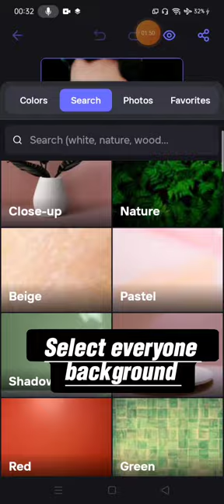Picture background remove and pictures change.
wasi Editing!
aslamualikum how are you guys.
please sport me.
hello guys